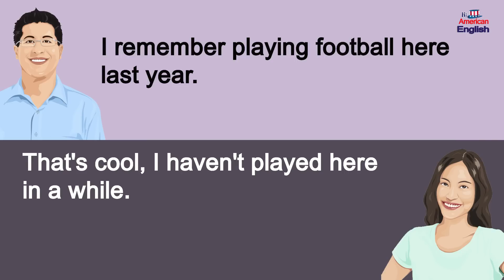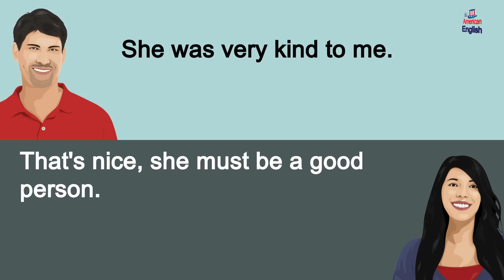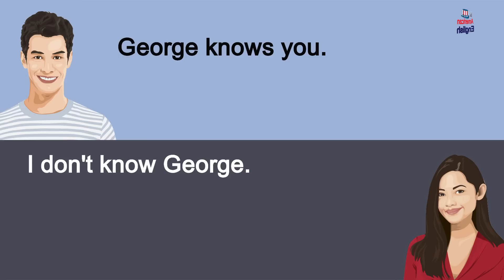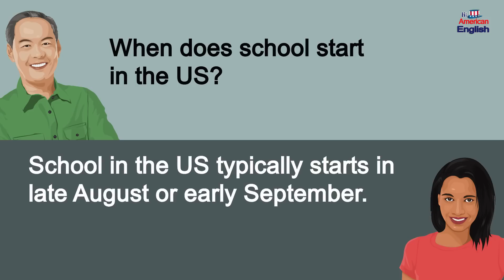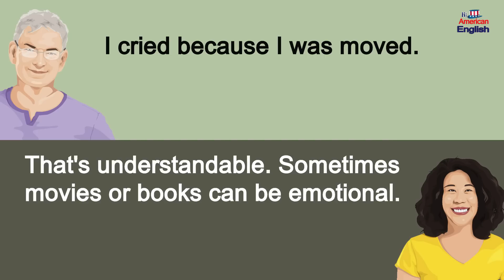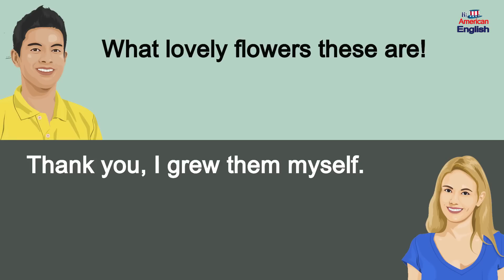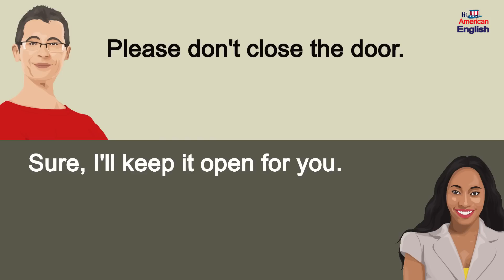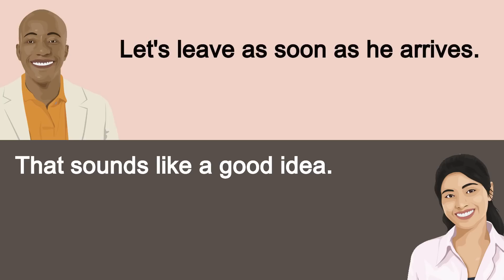2.5 Hours Daily life English Q&A Conversation for Beginner - Practise Speaking English Everyday